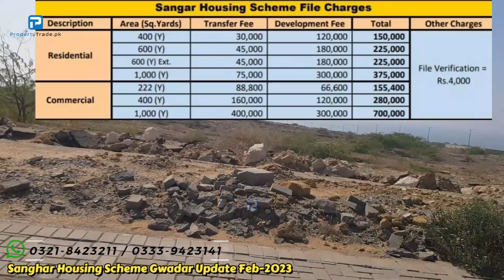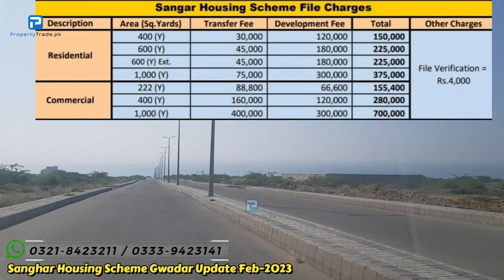Sangar Housing Scheme Gwadar Update February-2023 | Property Trade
The Sangar Housing scheme Gwadar project is a government-owned project. It was launched in 1988 by the Balochistan government for the local residents of Gwadar city and Balochistan domiciled people. But as time passes and the government initiated the Gwadar port project, demands the Gwadar city grows. People from all around Pakistan have started visiting Gwadar city. For all the people and investors, Sanghar was and is one of the few very hot locations of Gwadar city to invest sangar housing scheme located on the Koh-E-Batail. Koh-E-Batail is one of the most famous hills in Gwadar city. It has an altitude of 470 feet from sea level and is located in the south of the city. It is 10 km long and almost 1 km wide. On the north left side of Koh-E-Batail, there is Gwadar port and on the right side, there is sangar housing scheme gwadar. Koh-E-Batail is also called as hammerhead of Gwadar city. Koh-E-Batail and Sanghar housing scheme have the Arabian Sea on their three sides and Gwadar city on one side. It is surrounded by water at 80%. The access to the Singhar housing scheme passes through Gwadar city, Gwadar port, and sangar scheme Gwadar has the same road.
Sanghar housing scheme Gwadar has 4 phases with 3 residential phases and 1 phase is a commercial phase. Singhar housing scheme Gwadar phase 1 has residential plots category is 400 yards, 600 yards, and 1000 yards, Phase 2 has only 600 sq. yards and 1000 sq. yard similarly, Phase 3 has only 600 sq. yards and 1000 sq. yard. 11000 yards plots in Sanghar Housing Scheme Gwadar Phase 1 have been possession available. Sanghar housing scheme is the safest and most beautiful housing project in Gwadar. A beautiful sunset park has been constructed in Singhar housing society Gwadar and a large park is also under construction. The Pearl Continental Hotel has also been built under the Singhar housing scheme in Gwadar. The Sanghar housing scheme in Gwadar covers a radius of about approximately 18 to 20 km.
Property Trade
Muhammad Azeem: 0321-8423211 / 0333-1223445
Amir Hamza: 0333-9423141